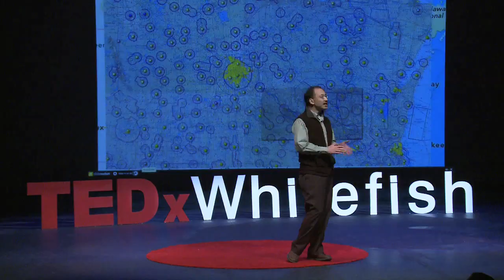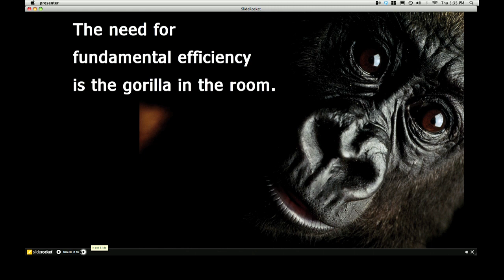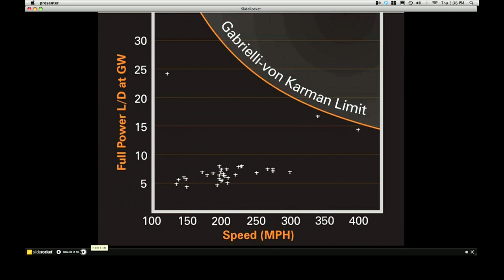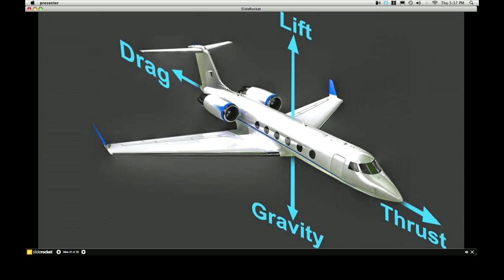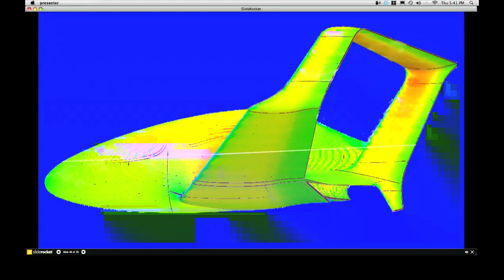A breakthrough in regional mobility: John McGinnis at TEDxWhitefish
Why is there no quick, cost-effective way to travel 500-1500 miles in small groups, like we do in cars: going where we need to, whenever we want, together? Synergy Aircraft CTO John McGinnis asks some hard questions in this probing look at a giant unsolved problem.

Traveling faster obviously takes more energy, but McGinnis says we've done well in creating efficiency at high speeds and low speeds- just not in the middle. If a sailplane can fly a thousand miles with no fuel (!) ...and it's profitable to fly an airliner those 1000 miles at 600 MPH (!!) ...even after going 500 miles the wrong way to get to a hub first (!!!) ...shouldn't it be possible to move a team-sized group directly from one arbitrary destination to another, in less time than driving or lining up at crowded airports?

Even private jets can't do that...they need big runways before they can turn vast amounts of fuel into noise. Where are the car-sized modern airplanes our grandparents predicted we'd have by now? Why are all their old airplanes so noisy, bouncy, cramped, and ridiculously expensive to buy and operate? Why haven't we improved their fundamental economy in the last seven decades?

McGinnis says it's because we missed the 'economic key' we needed from aerodynamics long ago, but that the time has finally arrived for 40 MPG (!) smartplanes: quiet, comfortable, fuel-efficient vehicles that can utilize 'the other 98%' of our airports (!!) to usher in NASA's "trillion-dollar (!!!) transportation market:" on-demand regional mobility. His patented, award-winning Synergy aircraft design is being built by volunteers from around the world to demonstrate the key breakthroughs for efficient flight at moderate speeds.